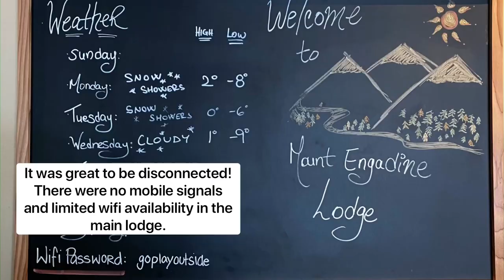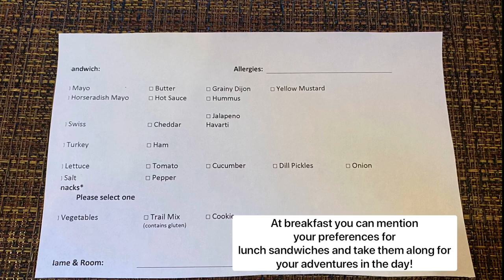Staying at Mount Engadine Lodge: All-Inclusive in Alberta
We were hosted by Mount Engadine Lodge in Spray Valley Provincial park for two nights in October and had a wonderful time. Here is my detailed review of a great all-inclusive in Alberta.